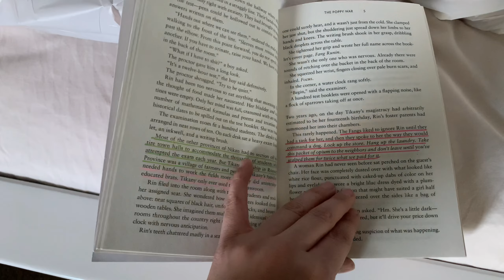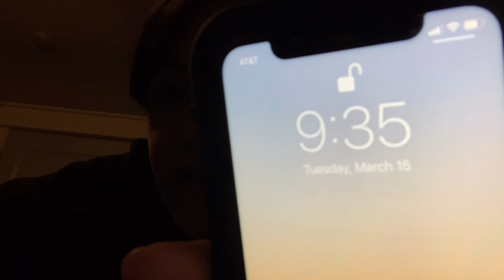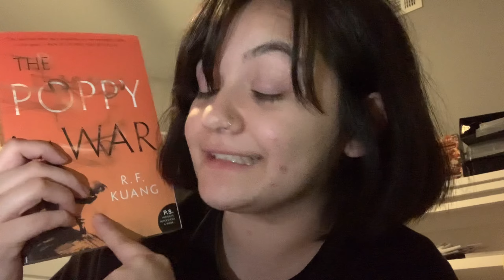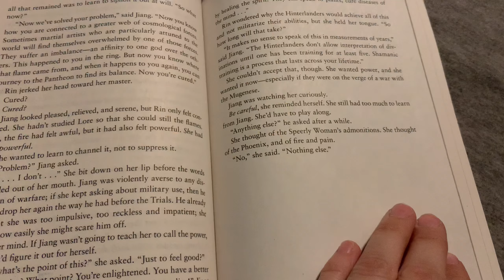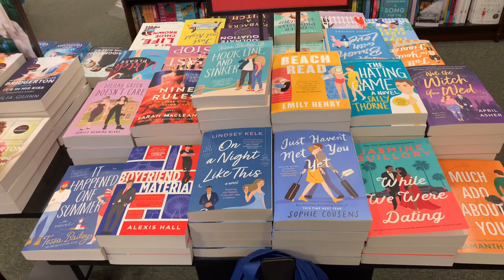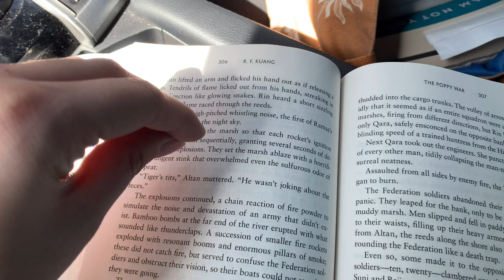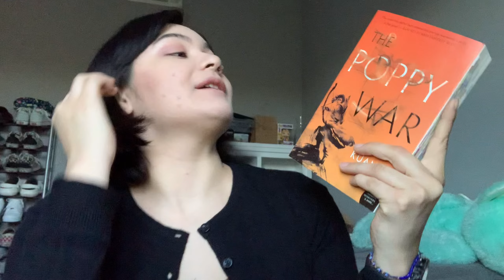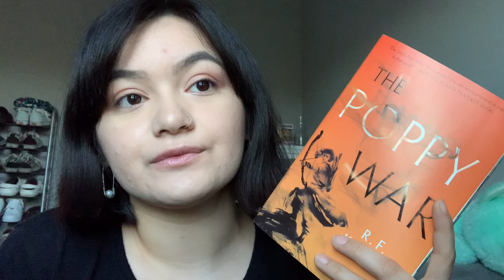reading vlog!|| the poppy war 🧡🏹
hello everyone! today i have a reading vlog, i was reading the poppy war, which was a amazing book.
please look up trigger warnings before reading because there is a lot.
but i really enjoy this book! have you angels read this one yet?

-if you want to buy me one of your favorite books!

-my storygraph:
My profile on The StoryGraphle